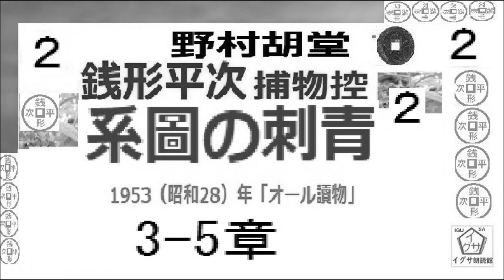「系図の刺青,」２, 銭形平次捕物控,より,,野村胡堂,作, 朗読,D.J.イグサ,＠,dd朗読苑, 青空文庫,未収録